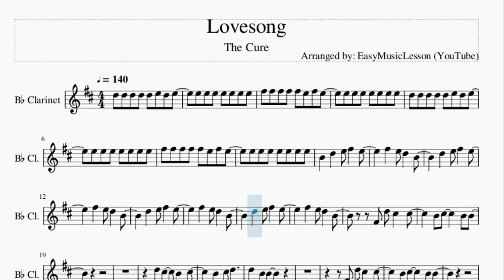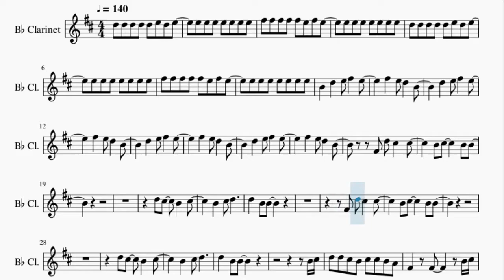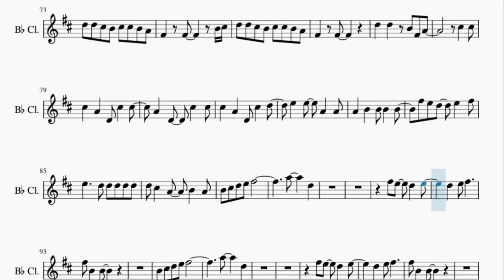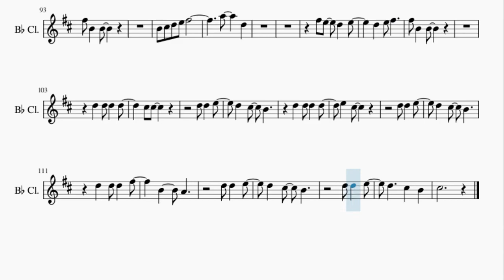Clarinet Sheet Music: How to play Lovesong by The Cure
Here is a sheet music/tab video on the song Lovesong by The Cure on the clarinet. A clarinet sheet music arrangement which is transposed to notes that are easily played by clarinet, for the song Lovesong by The Cure.

EasyMusicLesson teaches you to play the your favorite instrument, through well-arranged sheet music so that you too can learn how to play Lovesong by The Cure on the clarinet as fast as you can. A clarinet sheet music with backing tracks to help your play the song better.

Chords of Clarinet arrangement:
A Min   G Maj   F Maj   E Min   A Min   G Maj   F Maj   E Min
F Maj   G Maj   A Min   C Maj   F Maj   G Maj   A Min   C Maj
F Maj   G Maj   A Min   C Maj   F Maj   G Maj   A Min   G Maj
F Maj   E Min   A Min   G Maj   F Maj   E Min   A Min   G Maj
F Maj   E Min   A Min   G Maj   F Maj   E Min   F Maj   G Maj
A Min   C Maj   F Maj   G Maj   A Min   C Maj   F Maj   G Maj
A Min   C Maj   F Maj   G Maj

Melody notes of Clarinet:
D5 D5 D5 D5 D5 E5 D5 E5
E5 E5 E5 E5 E5 E5 E5
F#5 F#5 F#5 F#5 F#5 E5 F#5 E5
B4   D5   E5 F#5   E5
F#4 D5 C#5   C#5
B4 C#5     B4 B4
D5 C#5   B4   C#5
B4 C#5
D5 D5 C#5 B4 C#5 C#5 B4 A4
F#4   F#4     B4 C#5
F#4   F#4     E4
D4
B4
D5 D5   C#5     B4 C#5
B4       A4
B4
D5 C#5   C#5     B4 C#5
B4     F#4
C#5 C#5
E5   C#5
B4     A4
F#4   F#4
D5   D5   B4 F#4 A4
C#5   C#5
C#5   A4   D4 C#5   C#5
A4   D4   C#5   C#5
C#5   A4   D4 C#5   D5
F#5 E5 D5   E5   F#5
E5     D5 D5 D5 D5 D5
D5 C#5   A4   B4   A4
B4 C#5 D5 E5 F#5
A5     D5
A5     D5
C#5 C#5
E5   C#5
B4     A4
C#5